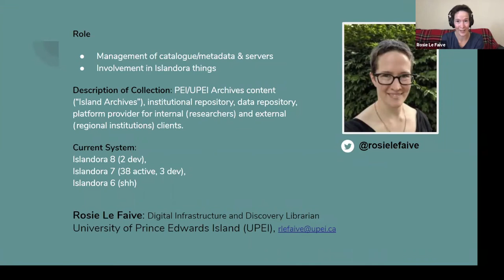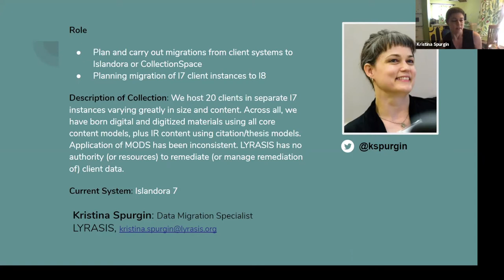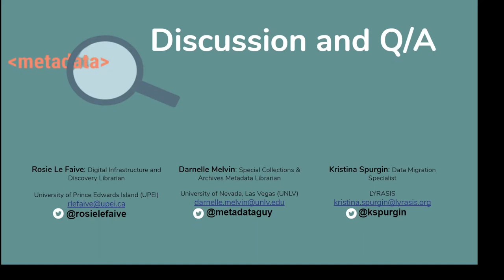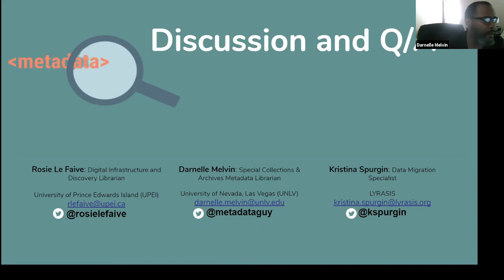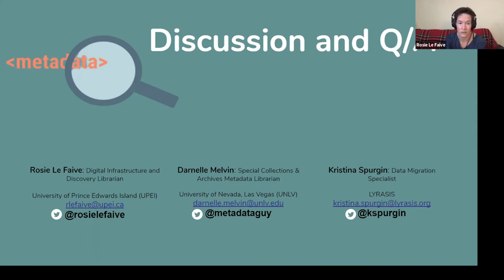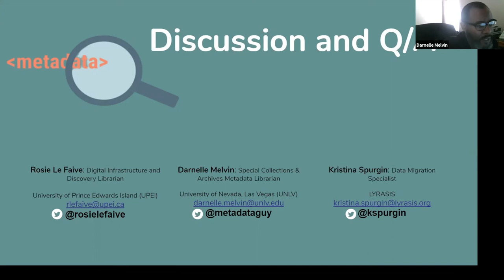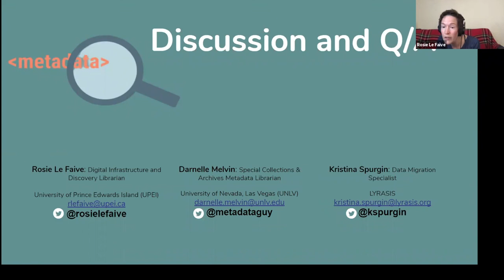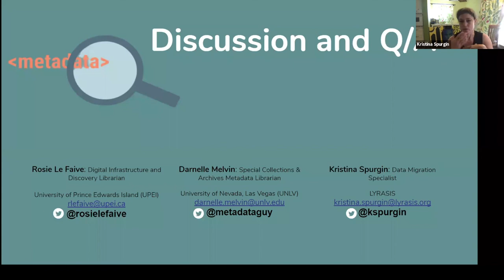Islandora Online: Panel on Building Metadata Profiles in Islandora 8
A panel from Islandora Online: Islandora & Metadata, held on July 28, 2020. Rosie Le Faive (UPEI), Darnelle Melvin (UNLV), and Kristina Spurgin (LYRASIS) share concepts, experiences, and recommendations for how to approach building metadata profiles in Islandora 8.